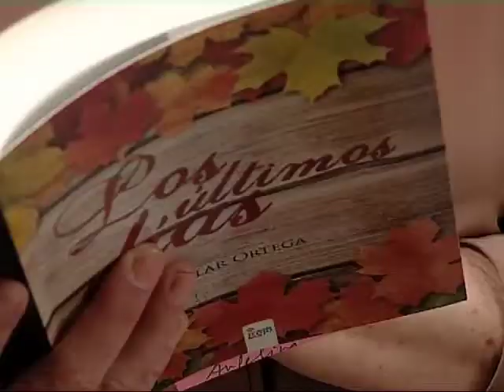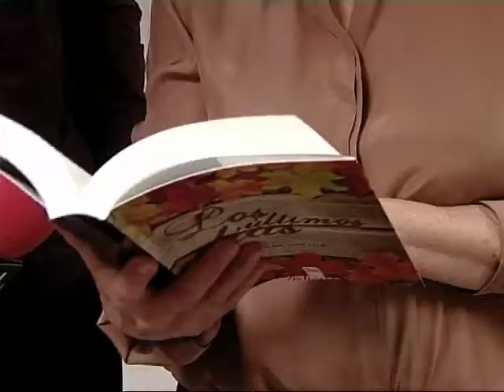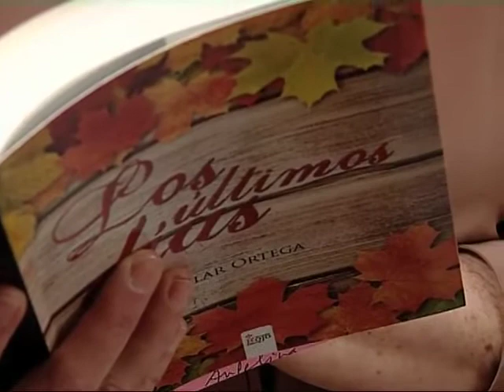Pilar Ortega presentó en Sanse Los Últimos Días, su primer trabajo literario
Jose A. MARTÍNEZ / San Sebastián de los Reyes, Madrid / 17.02.14
Intriga, drama y denuncia social son los principales ingredientes de "Los

Últimos Días", primer trabajo literario firmado por la escritora Pilar

Ortega. Una novela en la  que la historia transcurre a caballo entre el

costumbrismo y el realismo mágico, partiendo de la posguerra española hasta

los años noventa. El poder, el dinero o la violencia de género son algunos

de los temas tratados por Pilar Ortega en esta novela, que decidió presentar

en la Delegación de Igualdad de Sanse. Cuatro años de intenso trabajo

escribiendo y corrigiendo, han dado a luz una obra con la que su autora se

estrena como novelista. La autoedición ha sido la herramienta que ha hecho

posible la publicación de ""Los Últimos Días", una experiencia satisfactoria

en todos los sentidos según Pilar Ortega.